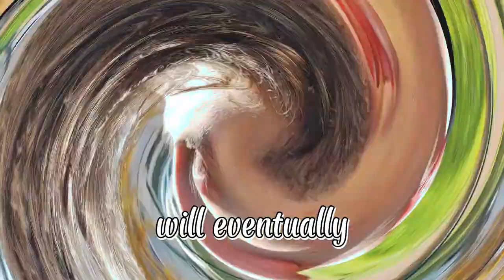Dark (black) and light (white) balance, 2nd Chapter ES